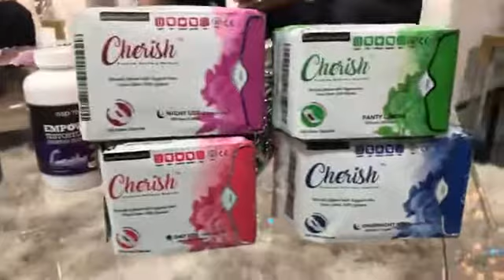Live & Nspired with Kathy Ireland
For more insight call or text:
Broyce ~ founding members: